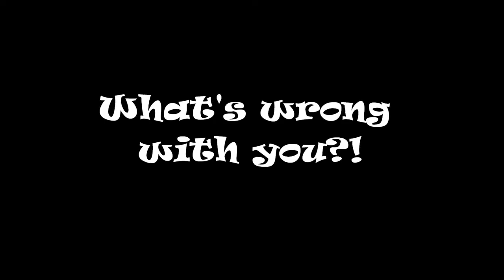the weird interview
Natalie and I joking around through body language during in white snow day